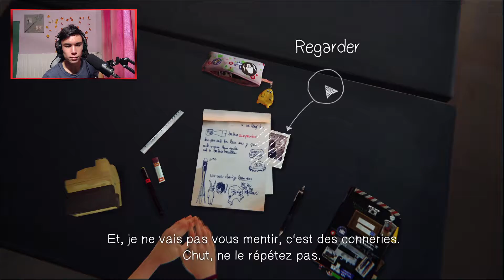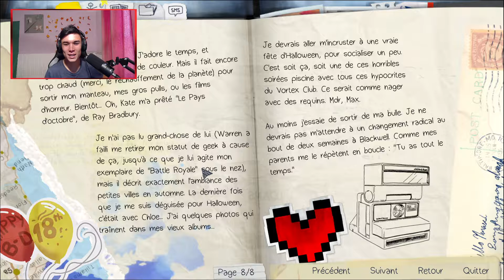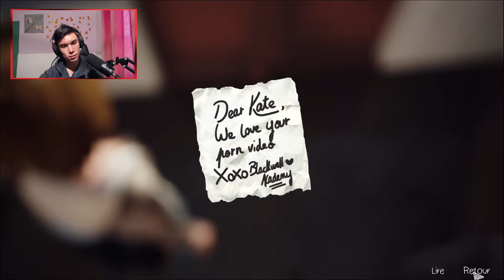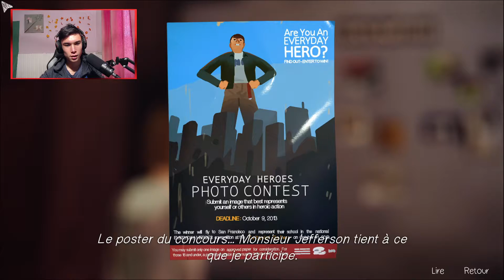On S'embarque Dans L'aventure Life Is Strange ! (Episode 1 #1)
Nouveau Let's Play sur la chaîne sur Life Is Strange (l'histoire est incroyable au fil de l'aventure !)